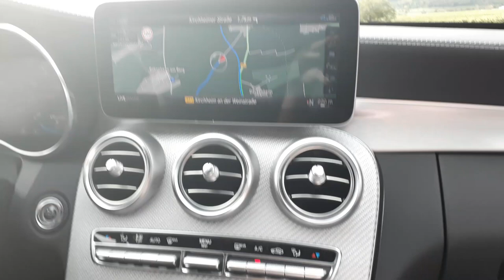Mercedes AMG C63s sehr schöne Geburtstagsfahrt an der Weinstraße😎😍😉🍾🍾